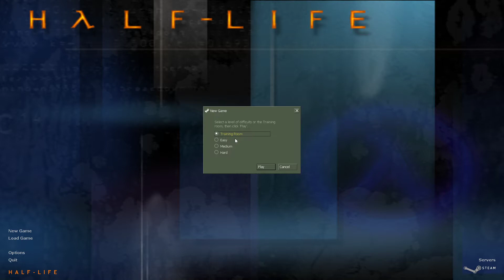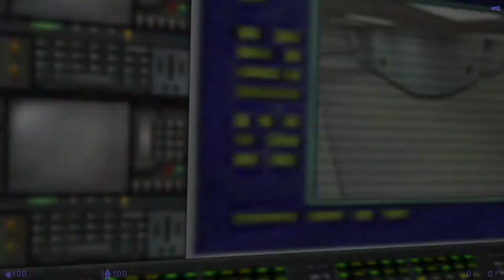Half-Life: Blue Shift - (08/05/21)